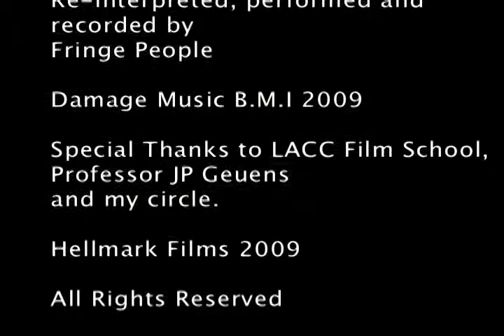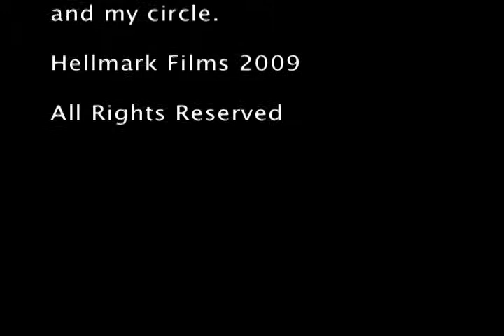The Walker Project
This project was shot last spring (09) starring Tyrone Petersen. It's sort of a concept piece in the sense that the music you hear was recorded and performed to accompany the picture which was in turn designed for the music.  This is my first time trying to make anything on 16mm.  I shot on 16mm reversal Kodak stock on a Russian K-3 camera which loves to jam and ruined about 25% of my footage without me even realizing until later. Anyway, it was also edited on an old school 16mm flatbed editing bay and then later imported into Final Cut to match the music. Enjoy.